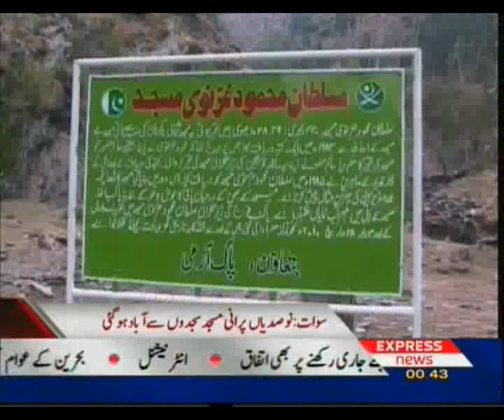Historical introduction and Information about Swat valley Pakistan Sherin Zada Express News Swat.flv